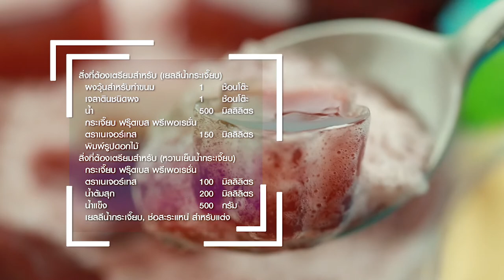หวานเย็นน้ำกระเจี๊ยบ สูตรเด็ด...ทำง่าย...สไตล์ "อ.ยิ่งศักดิ์"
วันนี้อาจารย์มีเมนู หวานเย็นน้ำกระเจี๊ยบ จากผลไม้ฟรุ๊ตเบส พรีเพอเรชั่น ตราเนเจอร์เทส มาฝากคร่ะ

สิ่งที่ต้องเตรียมสำหรับ (เยลลีน้ำกระเจี๊ยบ)

ผงวุ้นสำหรับทำขนม   1 ช้อนโต๊ะ
เจลาตินชนิดผง    1  ช้อนโต๊ะ
กระเจี๊ยบ ฟรุ๊ตเบส พรีเพอเรชั่น ตราเนเจอร์เทส 150 มิลลิลิตร
พิมพ์รูปดอกไม้

วิธีทำ (เยลลีน้ำกระเจี๊ยบ)

1. ใส่ผงวุ้นสำหรับทำขนม เจลาตินชนิดผง และน้ำลงในภาชนะ คนผสมให้เข้ากัน เปิดไฟ คนให้เข้ากันต้มจนส่วนผสมเดือด ปิดไฟ
2. เติมกระเจี๊ยบ ฟรุ๊ตเบส พรีเพอเรชั่น ตราเนเจอร์เทสคนผสมให้เข้ากัน เทส่วนผสมลงในพิมพ์รูปดอกไม้ นำเข้าแช่เย็น เตรียมไว้

สิ่งที่ต้องเตรียมสำหรับ (หวานเย็นน้ำกระเจี๊ยบ)

กระเจี๊ยบ ฟรุ๊ตเบส พรีเพอเรชั่น ตราเนเจอร์เทส 100 มิลลิลิตร
เยลลีน้ำกระเจี๊ยบ, ใบสะระแหน่ สำหรับแต่ง

วิธีทำ (หวานเย็นน้ำกระเจี๊ยบ)

1. ใส่กระเจี๊ยบ ฟรุ๊ตเบส พรีเพอเรชั่น ตราเนเจอร์เทส น้ำต้มสุก และน้ำแข็ง ลงในโถปั่นน้ำผลไม้ ปั้นจนส่วนผสมละเอียดเนียน
2. ตักหวานเย็นน้ำกระเจี๊ยบลงในแก้วเสิร์ฟ ตกแต่งด้วยเยลลีน้ำกระเจี๊ยบที่เตรียมไว้ วางช่อสะระแหน่ พร้อมรับประทาน

▲Line @yingsakfood